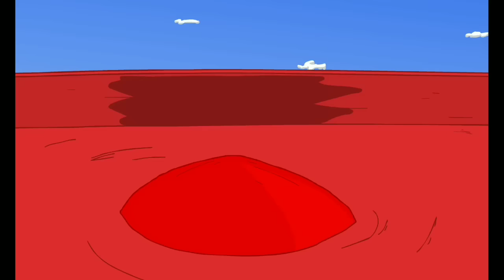EscapingThePrison, TheAirship, StickmanParty, StickWarLegacy, SupremeDuelist, StickmanProject